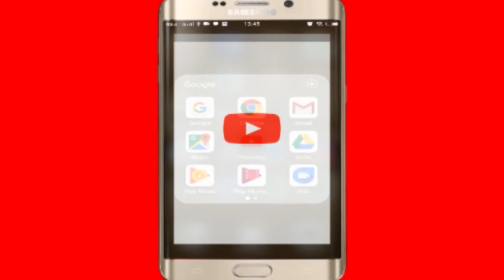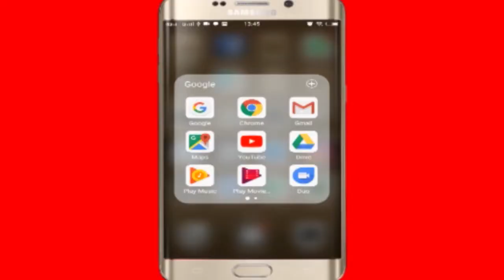महंगाई से लड़ने के लिए D-परिवार अच्छा विकल्प